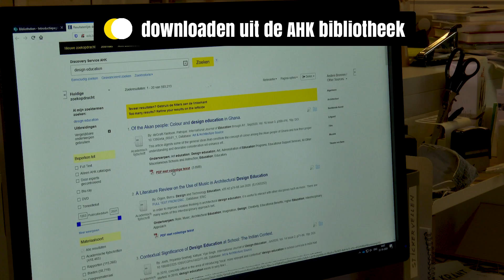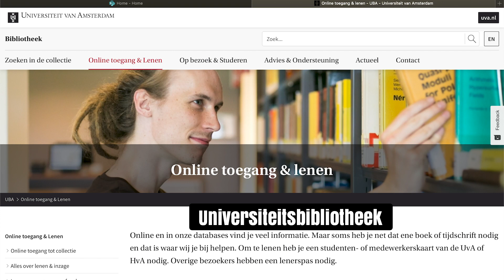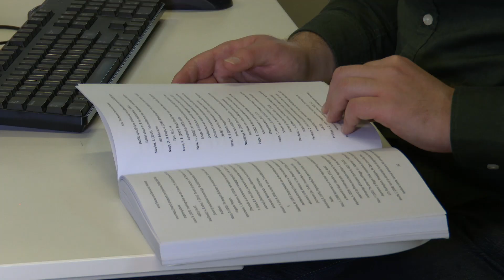Literatuur zoeken 7 Publicaties in handen krijgen Source